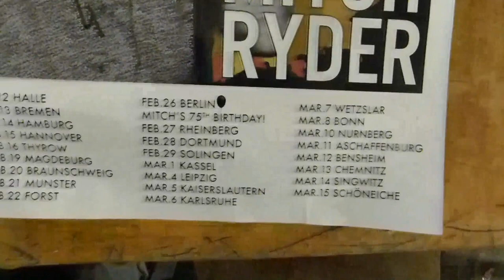MITCH RYDER 75th Birthday Concert (26/02/2020) with ENGERLING : Berlin,Kesselhaus Kulturbrauerei .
Support the artists/music ; please purchase their cds and see their live shows. This video is purely fan-made, and will not be used for profit or illegal sharing. I have only uploaded this to share great music with the world.
 If artists don't like the publication of this video, please let me know with a message and I'll remove it.

Mitch Ryder :vocals
Engerling:
Gisbert "Pitty" Piatkowski - guitars
Heiner Witte - guitar, backing vocals
René Decker- keyboards, piano, saxophone, backing vocals ***
Manne Pokrandt - bass, backing vocals
Tobi Ridder - drums

setlist:
The Thrill Of It All
Ain't Nobody White
Heart Of Stone
 That's Charm
The Promise
One Hair From Disaster
Simply Irresistible (Robert Palmer cover)
 We Are Helpless
Red Scar Eyes
 From A Buick 6 (Bob Dylan cover)
 Tuff Enuff (Fabulous Thunderbirds cover)
 Last Night
 All The Fools It Sees
Betty's Too Tight
Star No More
Long Neck Goose
ENCORE :
 Long Hard Road
 Soul Kitchen  (Bodi Bodag on keyboards)